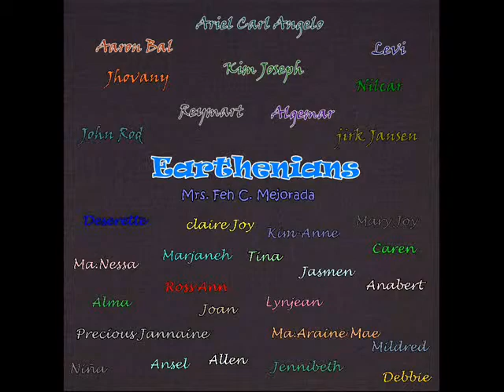EARTHENiANS [S.Y. 2009-2010]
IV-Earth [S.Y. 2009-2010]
also known as EARTHENiANS
[Catarman National High School]
CNHS

Classmates..ginamit ko nlang yung music na sinayaw ntin nung
Hip hop Competition..
Wala na kc akong maicp na music na mailalagay.
Cenxa na kc nung pagkakopya ko ng kanta..gasgas..
ehehe :p pis!

waheHee! :))

-LiNJiN♥JüSTiN BiEBER-